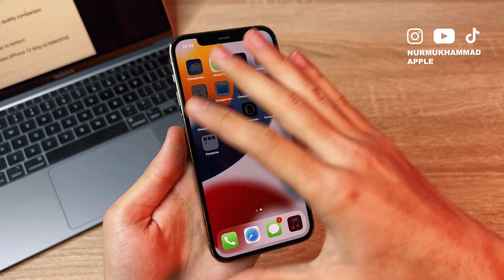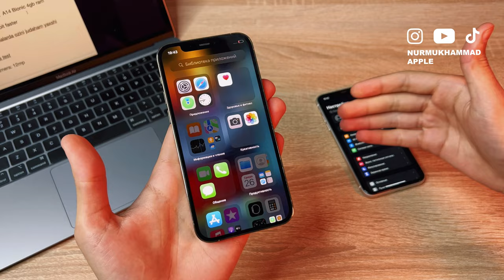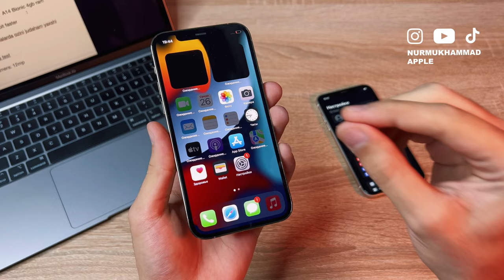Qaysi birini tanlagan maqulroq? iPhone 11 yoki iPhone 12 / To'liq obzor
Yana qaysi gadgetlarni obzor qilishimni hohlaysiz?

Javobingizni kommentariyda qoldiring 🙌🏻